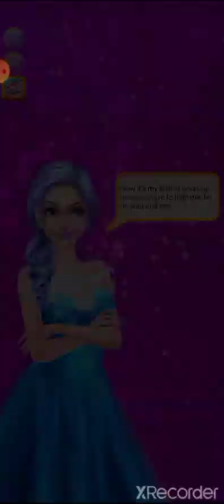Fairy Princess Dress Up VS Witch Makeup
Help the witch or elf win the beauty contest and then date the most handsome boy

Girls, the beauty contest held by the School of Magic entered the final round. This is a confrontation between two groups of fairies and witches. The fairy who never failed and the witch who are hypermagical are very nervous about this game. Because the boys they both like are also coming to the competition, and the winning girl will have the opportunity to date him. Do you want the witch or the fairy to win?Hurry to join the competition, help them make up and let your favorite girl win.

Features:
1. The girls are waiting for their makeup artist.Choose the group you like.
2. Whether you like witches or fairies, let us start with the help fairy makeup.
3. Next enter the exquisite dressing time. For the fairness of the game, please choose the most beautiful and fashionable skirts, accessories, magic wand shoes and etc,for each girl.
4. The judges will rate the girls.I believe the girls you like will win.
5. The boyfriend who wants to be the winner of the beauty contest must also be the best and handsome boy. Hurry and help the boy dress up as well.
6. The audiences scored the boys and selected the most handsome boys in the public's mind.
7. What a romantic dating, let us help them take pictures.